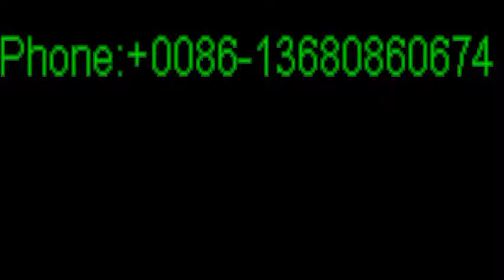Leather boots manufacturers China, Leather boots suppliers China